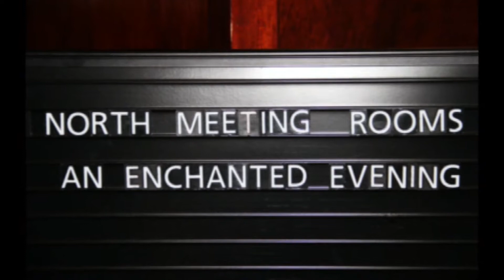AN ENCHANTED EVENING (MIX & MINGLE)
EXQUISITE WIVES & FRUIT DESIGNS BY MONAR PRESENTS AN ENCHANTED EVENING OF MIX & MINGLE WITH 8 FEMALE ENTREPRENEURS RESPRESENTING 8 DIFFERENT BUSINESSES. PRODUCED BY BOODANG & EXECUTIVE PRODUCED BY VEE OF EXQUISITE WIVES & KENYATTA OF FRUIT DESIGNS BY MONAR.